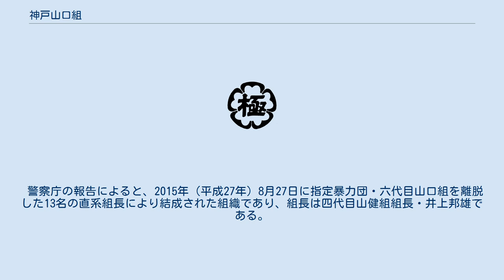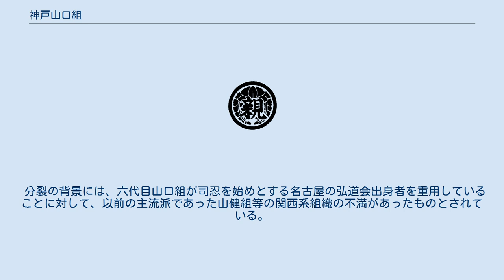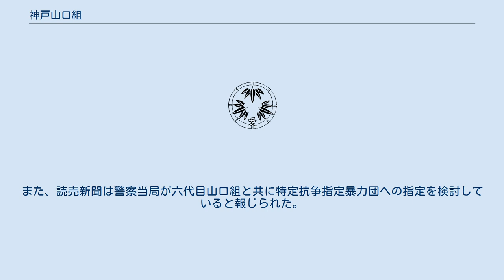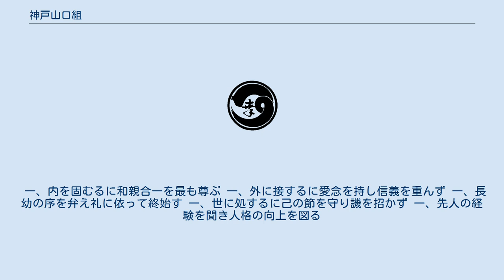神戸山口組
神戸山口組（こうべやまぐちぐみ）は、日本の兵庫県神戸市中央区二宮町3-10-7に主たる事務所（本部）を置く「特定抗争指定暴力団」。
組員数は2020年12月末時点で約2,500人（構成員約1,200人、準構成員等約1,300人）。
 六代目山口組、住吉会及び稲川会とともに、警察庁から主要暴力団として位置づけられている。
かつては兵庫県淡路市志筑88-1に本部を置いていた。
 警察庁の報告によると、2015年（平成27年）8月27日に指定暴力団・六代目山口組を離脱した13名の直系組長により結成された組織であり、組長は四代目山健組組長・井上邦雄である。
 分裂の背景には、六代目山口組が司忍を始めとする名古屋の弘道会出身者を重用していることに対して、以前の主流派であった山健組等の関西系組織の不満があったものとされている。
 六代目山口組で毎月65万円とされる上納金が神戸側では10万円まで減額されていると言われ、一部の幹部に対しては1000万円単位の支度金まで用意されるケースもあるとされる。
 結成以後、六代目山口組との抗争状態が続き、発砲や車両突入などの関係抗争事件が2016年（平成28年）3月6日までに20都道府県で49件発生し、翌日7日に警察が対立抗争状態と認定してから2019年（令和元年）末までには72件発生している。
 2016年4月15日、兵庫県公安委員会により指定暴力団に指定された（指定番号6316-1）。
また、読売新聞は警察当局が六代目山口組と共に特定抗争指定暴力団への指定を検討していると報じられた。
 2017年（平成29年）4月30日、傘下の一部団体が組の運営方針に異議を唱え神戸山口組を離脱。
反旗を翻す形で新組織・任侠団体山口組（現・絆會）を結成した。
 2017年10月2日、暴力団追放兵庫県民センターが本部事務所の使用差し止めを求める仮処分を神戸地方裁判所に申し立てた。
これを受け、神戸山口組側は地裁が判断する前の同月25日、淡路市内にあった本部事務所を閉鎖した。
 2019年12月に兵庫県公安委員会など6府県の公安委員会により、六代目山口組と共に特定抗争暴力団に指定され、2020年（令和2年）1月7日の官報告示をもって発効した。
 山口組と同様に田岡一雄が制定した下記の五箇条から成る綱領があり、定例会等で唱和される。
 一、内を固むるに和親合一を最も尊ぶ 一、外に接するに愛念を持し信義を重んず 一、長幼の序を弁え礼に依って終始す 一、世に処するに己の節を守り譏を招かず 一、先人の経験を聞き人格の向上を図る